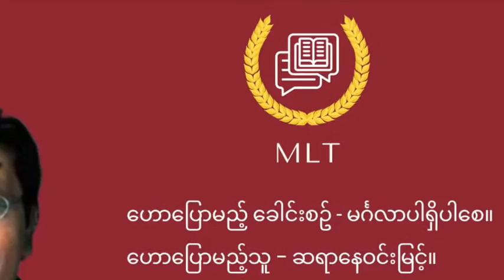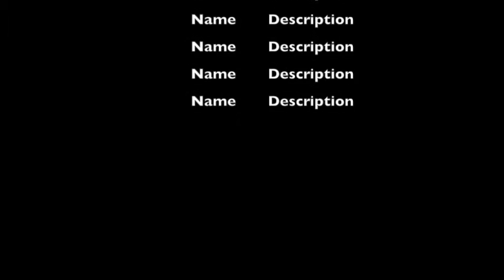မင်္ဂလာ ရှိပါစေ - နေဝင်းမြင့်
စာပေဟောပြောပွဲခေါင်းစဥ် − မင်္ဂလာ ရှိပါစေ။

ဟောပြောမည့်သူ  − ဆရာနေဝင်းမြင့်။

ဟောပြောခဲ့သည့် နေရာ − လှတောရွာ။

Credit To - Original Uploader.

Editing and Uploading By Myanmar Literature Talks.

ဤ စာပေဟောပြောပွဲ Video များသည် စာပေဟောပြောပွဲကို နားထောင်လိုသောလူများအတွက် စာပေဟောပြောပွဲ Vidoeများကို စုစည်းတင်ဆက်ထားခြင်း ဖြစ်ပါသည်။ ဤ စာပေဟောပြောပွဲ Video များသည် MLT (Myanmar Literature Talks Collections) မှ ပိုင်ဆိုင်သော Video များ မဟုတ်ပါ။ ပညာရရန် ရည်ရွယ်ချက်ဖြင့် ပြန်လည်ကူးယူ တင်ပြ စုစည်းထားခြင်းဖြစ်ပါသည်။ စာပေဟောပြောပွဲ ပြုလုပ်သူများ နှင့် စာပေဟောပြောပွဲ Video မူရင်းပိုင်ရှင်များကို လေးစား ကျေးဇူးတင်ရှိပါသည်။ Credit လဲ ပေးအပ်ပါသည်။

Lecture Title: Mingalar Shi Pr Say.

Speaker : Writer Nay Win Myint.

Location : Hla Taw Village.